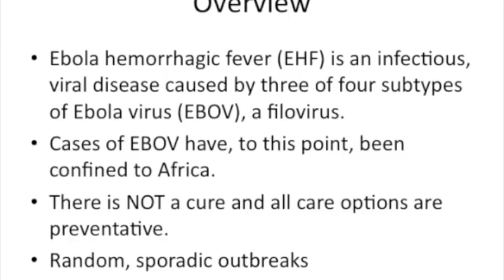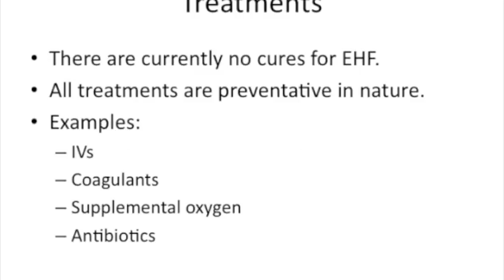Ebola2 - Eric Rettig